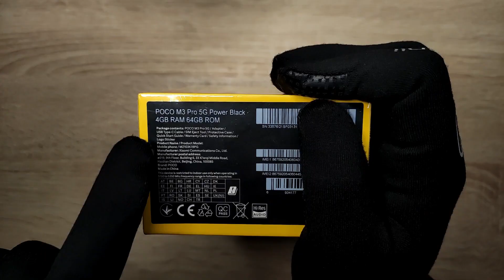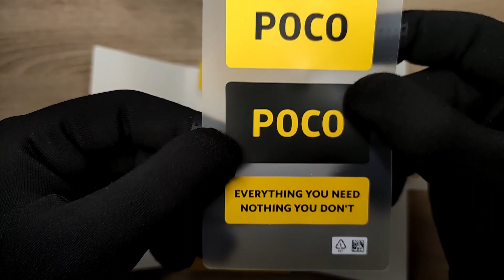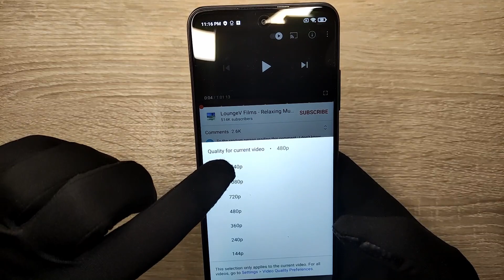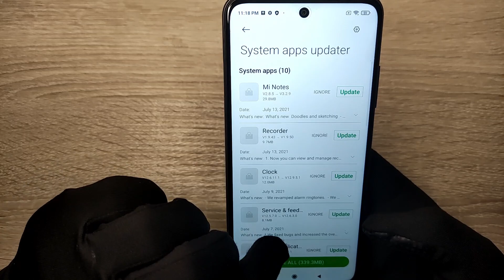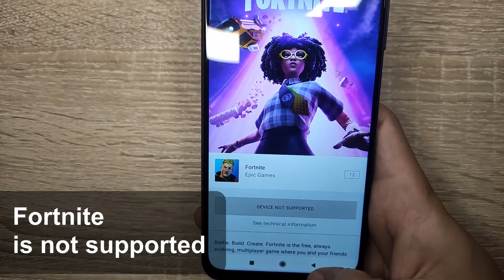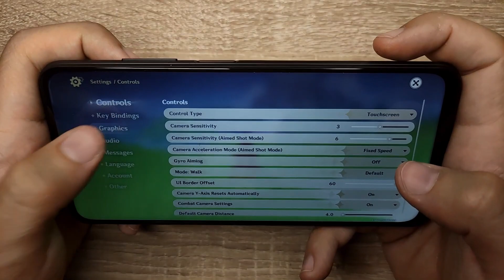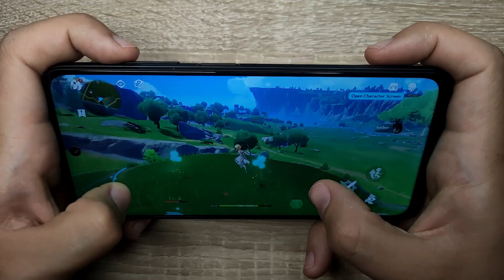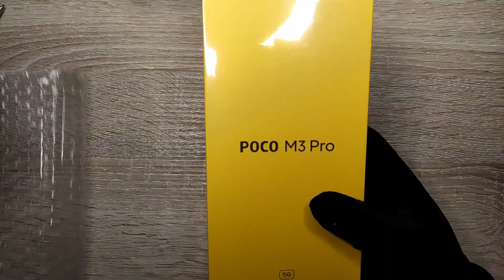Xiaomi Poco M3 Pro 5G | ASMR Unboxing & Gaming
Unboxing Xiaomi Poco M3 Pro 5G. ASMR Unboxing and Gaming.